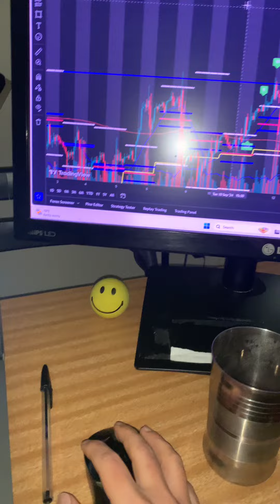Random back testing